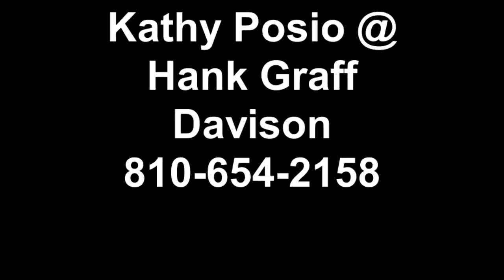Hank Graff Linden Testimonial ...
kathy Posio's customers just purchased a new Chevy Equinox by Linden, Michigan with Hank Graff Chevrolet Davison. We are a new car Chevrolet dealer serving Genesee County and beyond along with a great selection of pre-owned vehicles. By Linden we can make you a great Graff deal on a new Chevy Equinox, Cruze, Camaro, Colorado, Tahoe, Silverado, impala, Malibu, Sonic, or any other 2012 or 2013 new Chevy available.

    Hank Graff Chevrolet Davison
    Address:
    800 N. State St.